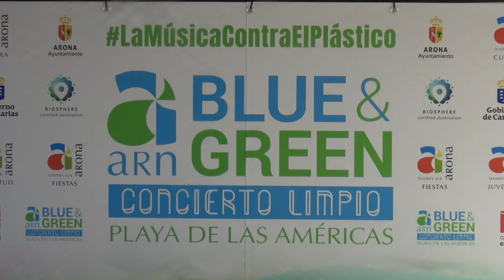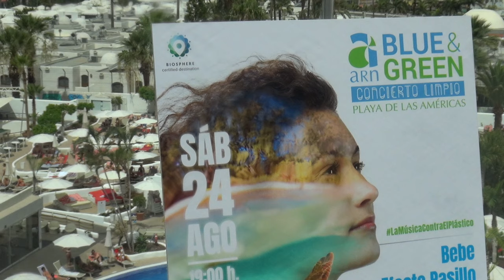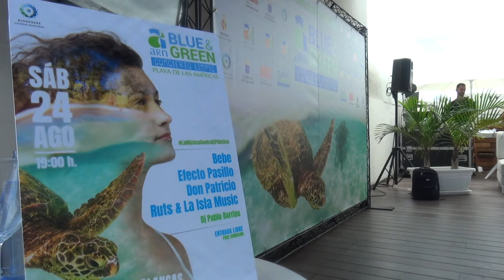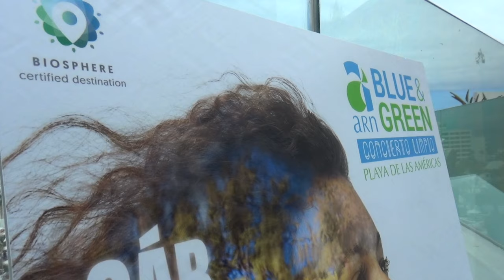Presentación Concierto limpio ARN Blue & Green - Arona